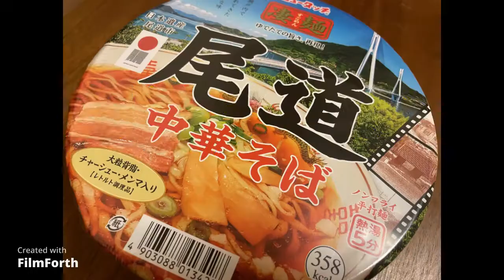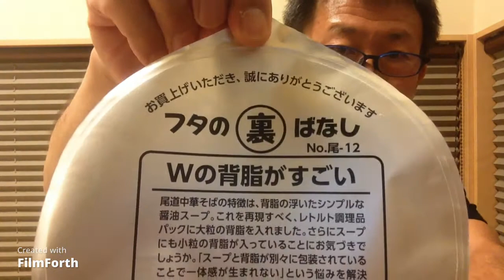【尾道ラーメン】尾道ラーメンにあう尾道地ビールでちょい飲み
尾道ラーメンにあう尾道ペールエールで乾杯！
家で尾道気分を感じます！！
尾道行きたくなったなぁ。